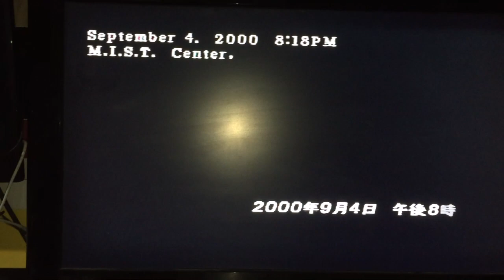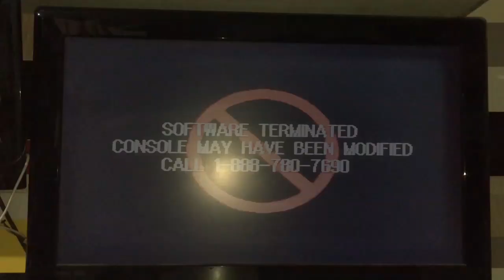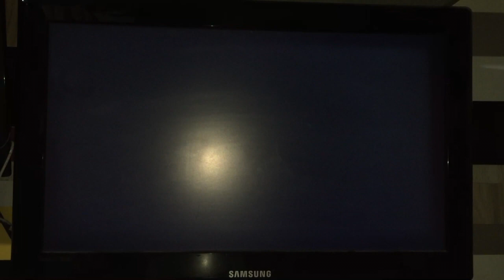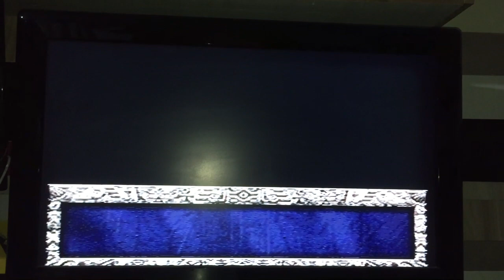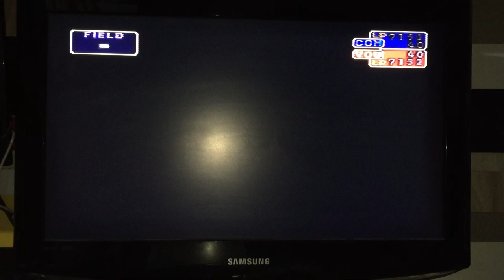[VENDIDO] PSONE a Venda Junto com o PS2 Slim